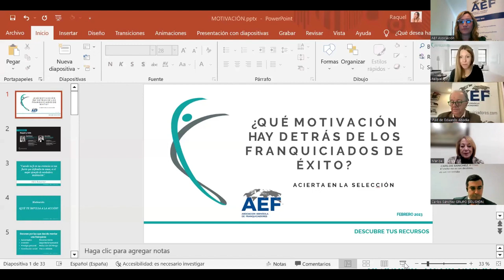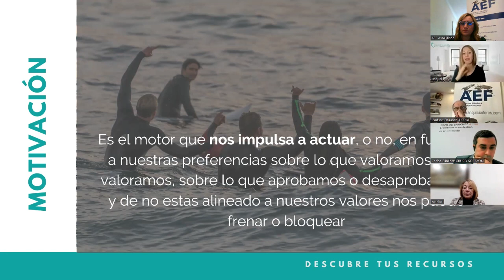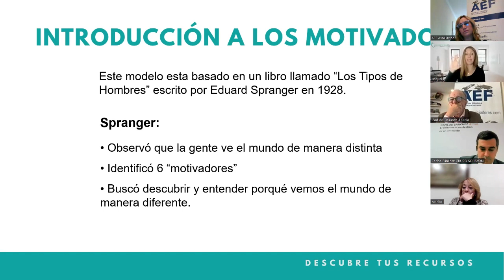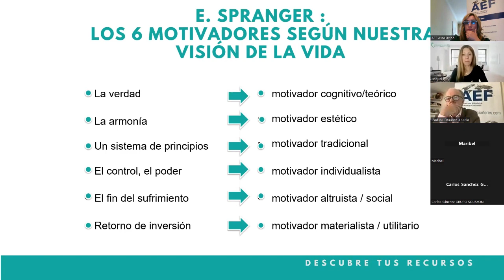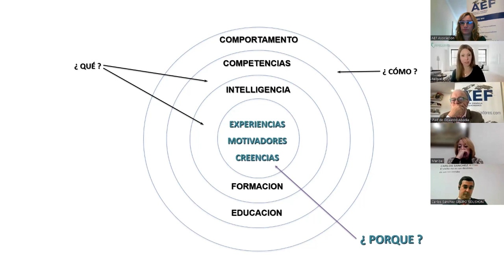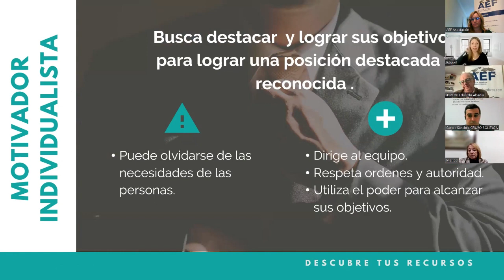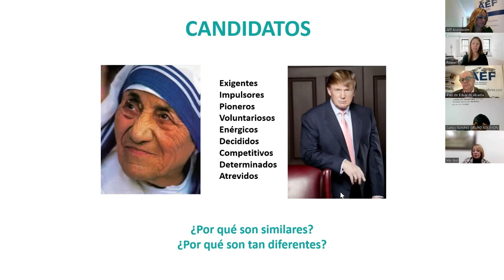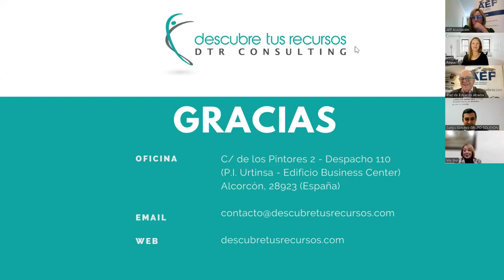Webinar AEF DTR ¿Qué motivación hay detrás de los franquiciados de éxito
1. Identificar como sería tu perfil de franquiciado ideal de forma científica
2. 6 Claves parar comprobar si reúne los motivadores necesarios para el tipo de actividad de tu franquicia
3.Plan de acción para establecer una estrategia de evaluación común a la hora de analizar y buscar perfiles que aseguren el mejor resultado